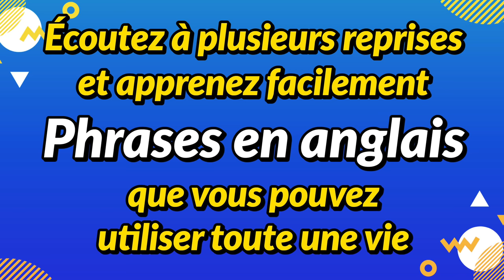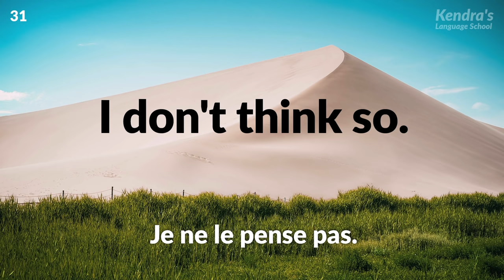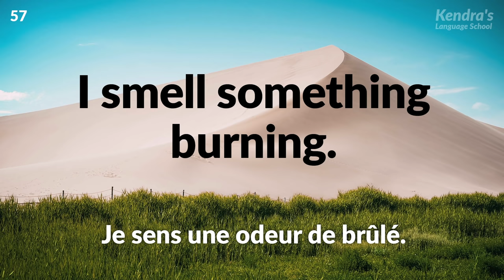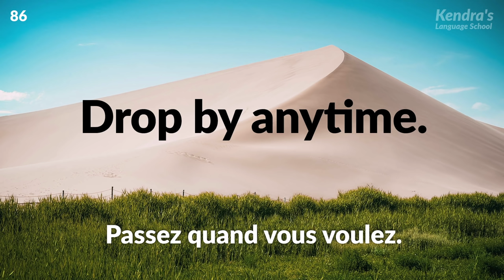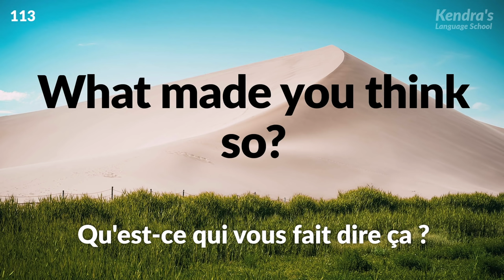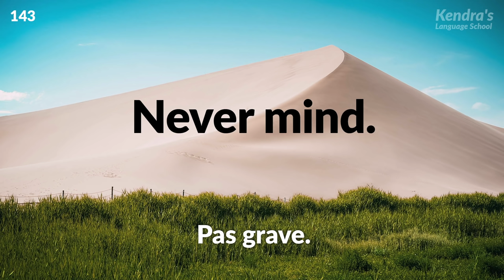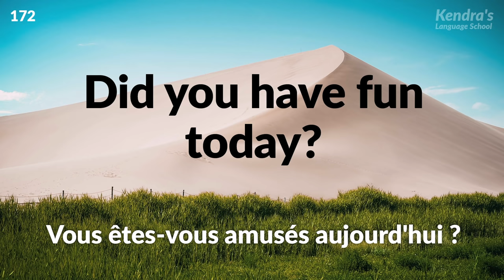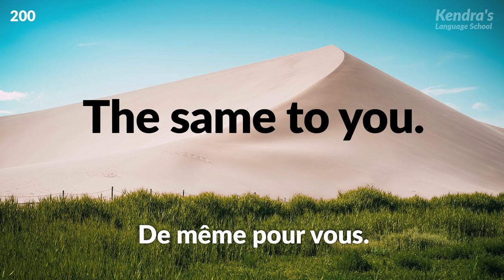Apprenez en écoutant de manière répétée - Phrases en anglais que vous pouvez utiliser toute une vie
Apprenez des phrases en anglais que vous utilisez fréquemment en les répétant encore et encore. Dans cette vidéo, vous pouvez vous entraîner à écouter et à prononcer 200 phrases courtes. L'anglais est joué quatre fois, vous serez donc capable de parler naturellement après avoir pratiqué plusieurs fois.

L'audio est lu dans l'ordre suivant :
français, anglais, anglais, français, anglais, anglais

L'anglais est lu quatre fois, donc en vous entraînant à parler en suivant l'audio encore et encore, vous apprendrez à parler naturellement.